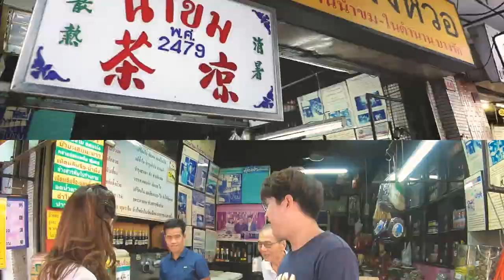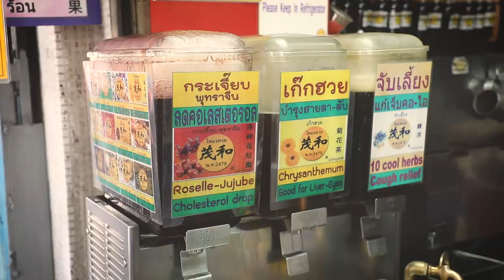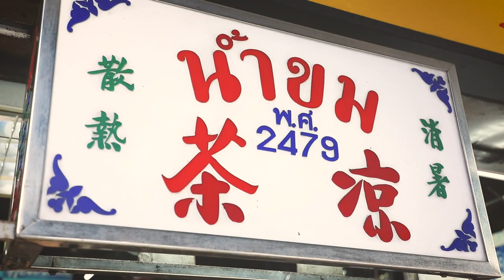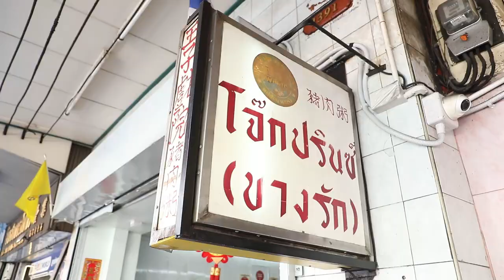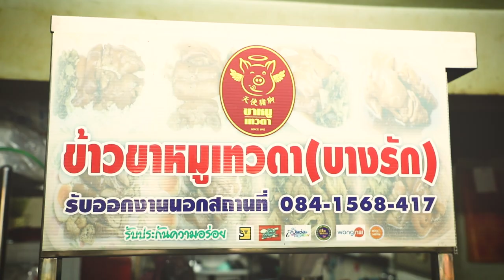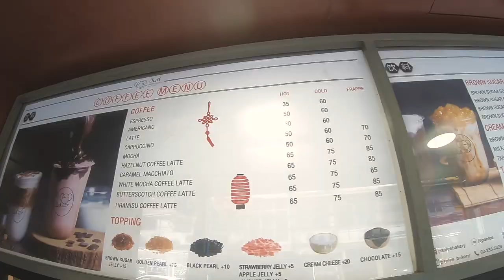อร่อยต้องแชร์ EP.146 | "บางรัก-เจริญกรุง"